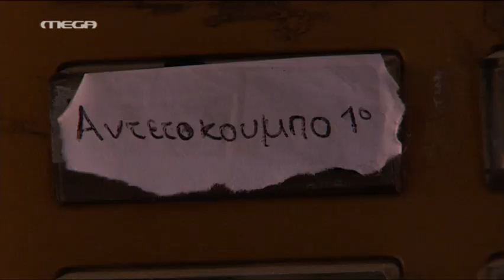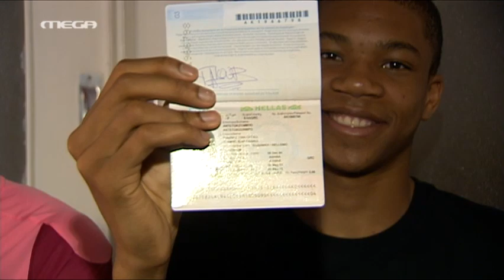The Giannis Antetokounmpo Story (2)